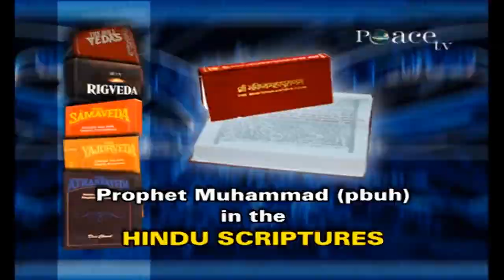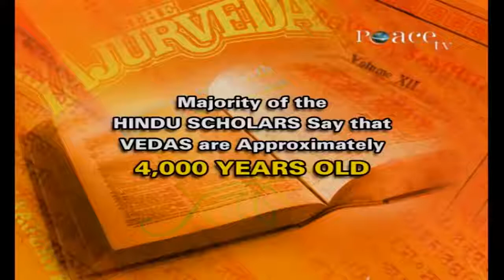Prophesies of Prophet Muhammad (pbuh) in the Hindu Scriptures – The Puranas - Dr Zakir Naik